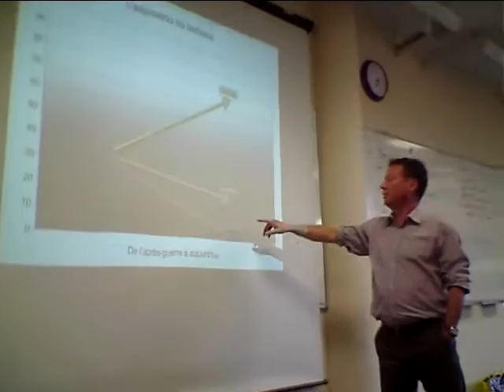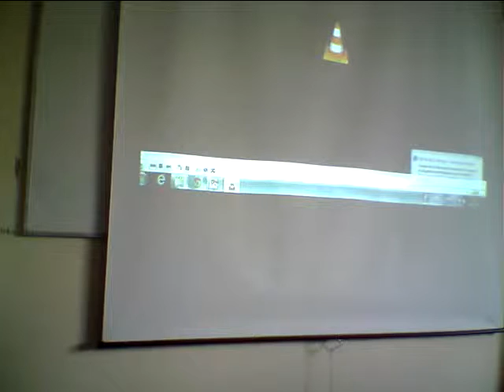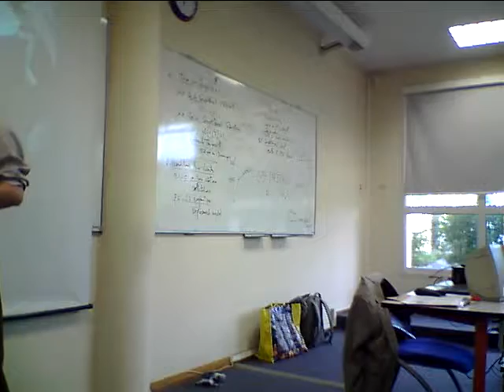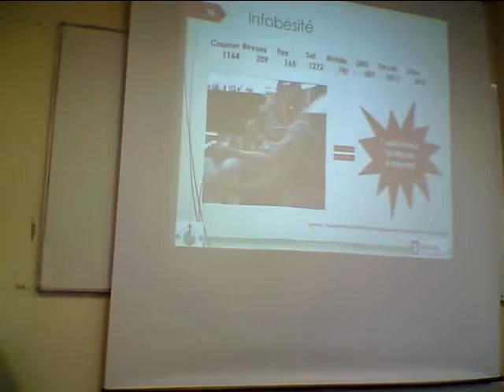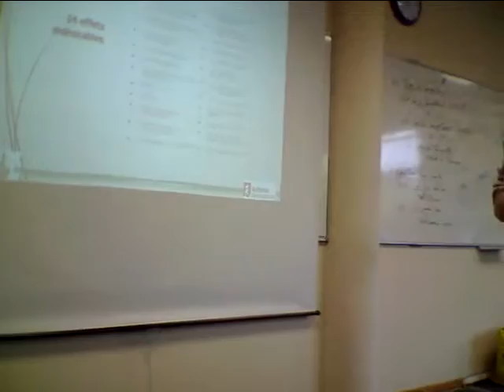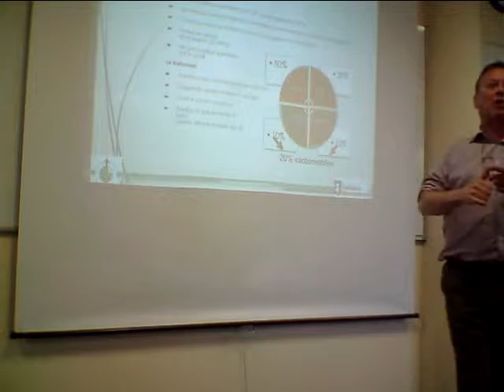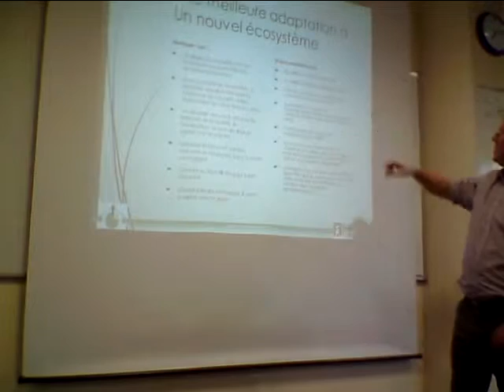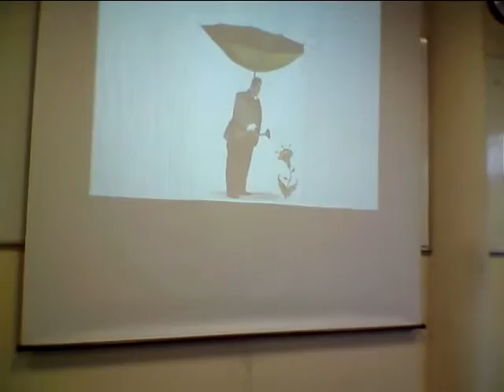Conference de Thierry Venin sur l'Info Diete dans le cadre du GERE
attention mettre  le  son au maximum ! ou ecouter avec ecouteurs...